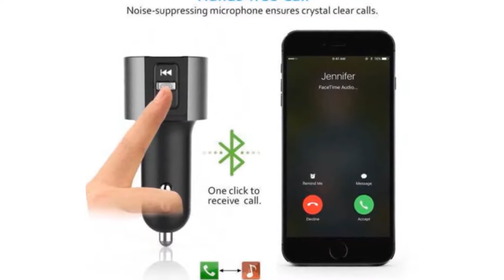FM Transmitter Wireless Bluetooth Car Kit Radio MP3 Player USB Charger Music LCD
This Bluetooth FM transmitter is a perfect solution for those who don't have an auxiliary jack in their car and don't have Bluetooth capabilities, and it also can be used as a charger for all of your devices.

*Support A2DP, AVRCP, HFP.
*Wirelessly transmit phone call from Bluetooth mobile phone to the car FM stereo system.
*Switch to hands free model automatically from music playing status when receiving call.
*With A2DP function, stream music from Bluetooth device to car's FM stereo system.
*Supports music playing from USB disk.
*Supports MP3/WMA format files.
*Draws power from the cigarette socket in the car.
*Dual USB outputs 5V/3.4A, charges iPhone, iPad, iPod and other devices.
*Full 206 channels optional from 87.5-108MHz.
*LED display the number.
*With voltage dection to remind your car battery health status.
*Incoming call number announcement.
*Redial the last call.

Specifications:

*Color: As pictures show
*Bluetooth version: JL 2.1
*USB output: 5V/3.4A
*Transmit distance: about 5m
*Microphone effective range: about 0.5-2m
*Product input:12-24V
*Music format:MP3 WMA
*Working current:40mA
*Standby current:40mA
*Screen specifications: blue LED digital display
*Diameter: about 34mm
*Length: about 78.4mm

Warm tip: The frequency range of our wireless Bluetooth FM transmitter is 87.5-108MHZ, so you can tune to the exact station on your radio and there's no necessary to worry about the frequency or static.
Package including:
1 * Bluetooth FM Transmitter

How to operate:

*Plug the FM transmitter into your vehicle's cigarette lighter.
*Tune your radio to an unused FM frequency, then match this kit to the same frequency.
*Activate your phone's Bluetooth function, then search new device. When the phone detects a unit named "C26S", please press it to connect.
*This device is equipped with memory function, once connecting successfully, you do not need to connect again.